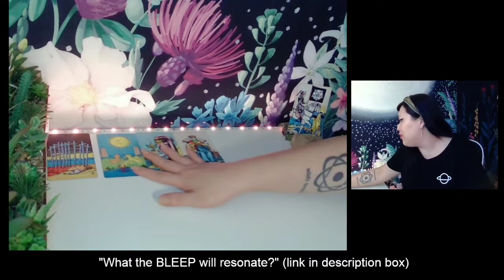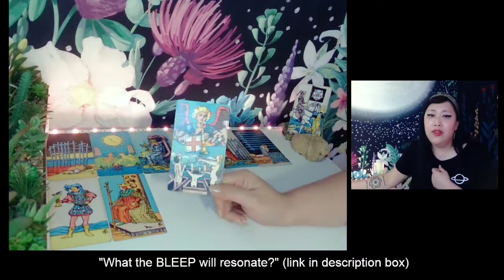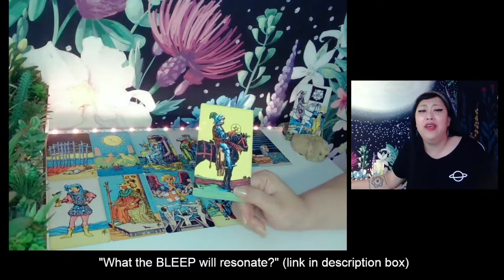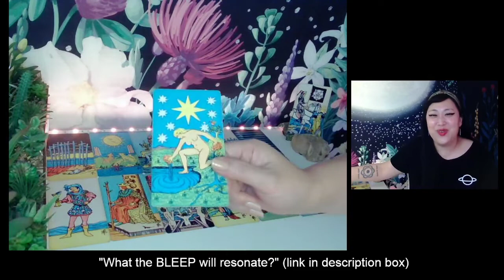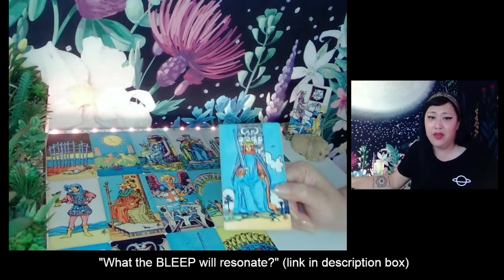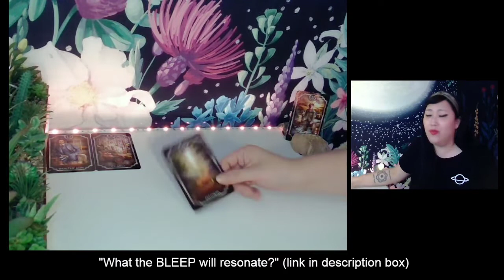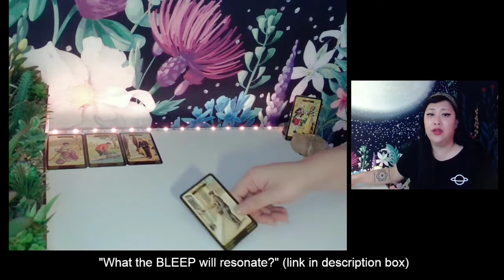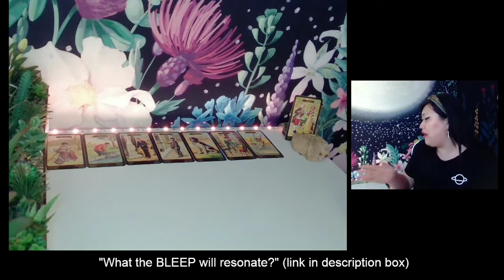💫♊♋ GEMINI-CANCER - Fork In The Road, & "New Kind Of Love " ⌛ JANUARY 2022